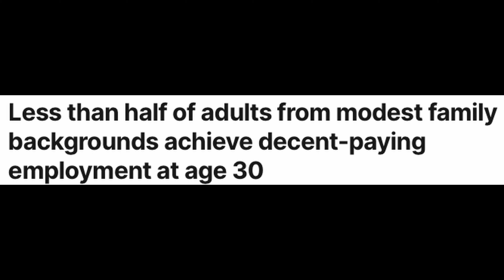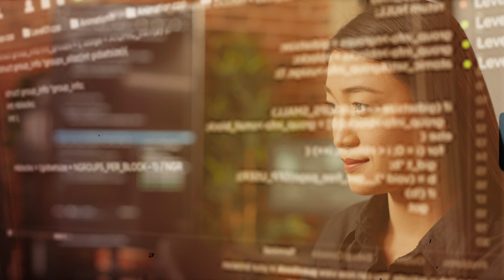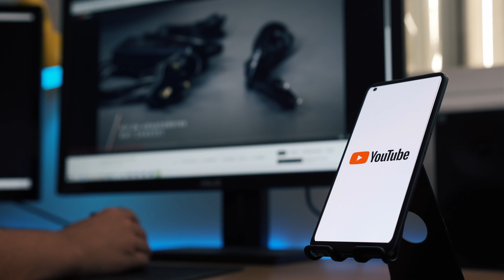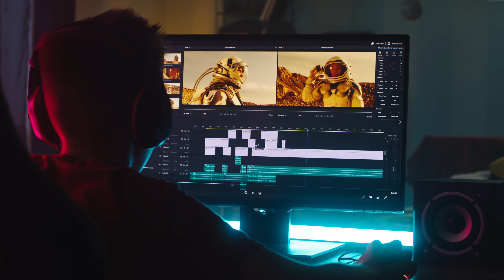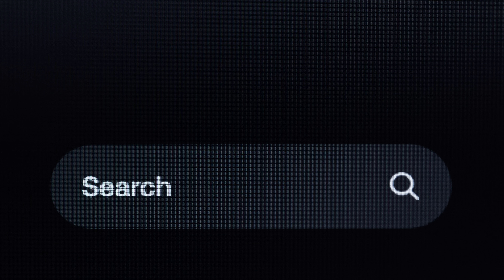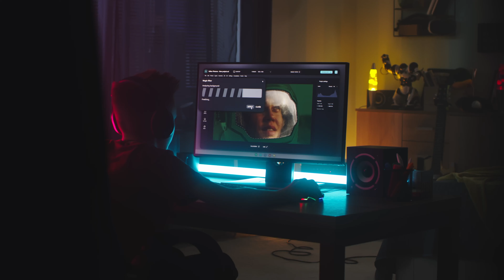11 high income skills that will get you hired & paid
11 high income skills that will get you hired & paid

🔗 Time Stamps:

00:00 - Importance of learning skills
02:17 - Web Development
03:50 - Video Editing
05:34 - Content Creation
07:53 - Copy Writing
08:39 - SEO
09:19 - Graphic Designing
10:07 - Project Management
10:39 - Blockchain Development
11:39 - AI Proficiency
13:10 - Online Courses
14:19 - Sales & Marketing

⚙️ GEARS I USE:
🔦Key Light
💡Fill Light
🏮Light Dome
📦Light Box
🎞️CF Express Card
👓CF Express Card Reader
🚦LED Light

📌 What's Inside:
Web Development & Video Editing: Learn how to build and design captivating websites without a degree, and edit videos that captivate audiences, driving lucrative opportunities your way. We'll explore tools and platforms that simplify these processes, making technical skills accessible to all.
Content Creation & Copywriting: Unveil the art of storytelling in the digital era. Whether it's through blogs, social media, or digital marketing campaigns, understand how to engage and expand your audience, turning clicks into income.
Sales, Marketing, & SEO: Dive into the psychology of sales and the strategies of marketing to master the art of selling anything to anyone, anywhere. Discover the secrets of SEO that ensure your content ranks high, capturing the attention of a global audience.
Graphic Designing & Online Course Creation: Visuals communicate faster than words. Master graphic design to create compelling visuals for brands and businesses. Plus, learn the ropes of online course creation to package and sell your expertise for passive income.
Blockchain Development & AI Proficiency: With the digital economy booming, skills in blockchain and AI are more valuable than ever. Learn how these technologies are shaping the future and how you can be at the forefront of this revolution.
Project Management: Essential for any career path, project management skills ensure you can lead teams and projects to success. Discover methodologies and tools that make effective project managers in demand across industries.
Real-World Applications: Hear firsthand experiences and case studies that demonstrate how these skills can dramatically alter your career trajectory.
Step-by-Step Guides: Get actionable advice on how to start learning these skills today, with resources and strategies tailored to your journey.
Future-Proof Your Career: Gain insights into the job market of tomorrow and understand why these 11 skills are not just relevant, but essential for long-term success.
he Best High-Income Skills to Learn: People are curious about which skills will offer the best return on investment in terms of time and resources. Skills in AI, project management, and content creation are highly sought after for their potential to significantly increase earning pace.
Choosing the Right Skill to Focus On: Deciding which high-income skill to pursue is a common dilemma. Advice often includes evaluating one's interests, the current demand in the job market, and the potential for future growth.

Please remember that all investments involve risk, including the potential loss of principal, and past performance does not guarantee future results or returns. Always do your own due diligence and consider your own financial situation, risk tolerance, and investment objectives before making any investment decisions.